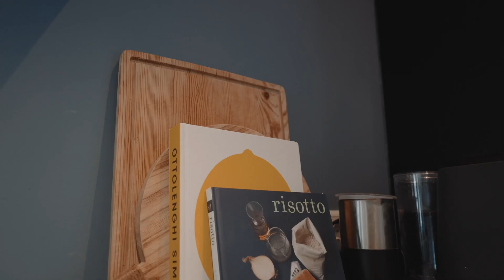Te koop: Schietbaanlaan 64A te Rotterdam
Voor diegene die op zoek is naar een woning waar letterlijk niets aan gedaan hoeft te worden is dit de ideale match! Deze tot in de details afgewerkte luxe turn-key benedenwoning van circa 70 m2 is voorzien van alle moderne gemakken en beschikt over een beschut gelegen stadstuin met veel privacy. De karakteristieke gevel duidt nog op het oorspronkelijke bouwjaar 1901, echter is de woning in 2021 intern volledig naar de huidige maatstaven gerenoveerd. Hierbij is er tevens veel aandacht besteed aan verduurzaming. De woning is volledig geïsoleerd en gasloos uitgerust, wat heeft geresulteerd in een zeer gunstig energielabel B.

Tijdens de renovatie is er goed nagedacht over de meest praktische indeling, waardoor er perfecte leefruimtes zijn gerealiseerd. De living met een unieke plafondhoogte van ruim 3 meter beslaat bijna de volledige begane grond en staat in directe verbinding met de op een fractie hoger niveau gelegen luxe open keuken die een prominente plek heeft gekregen aan de achterzijde. De grote raampartijen aan weerszijden zorgen bovendien voor een fijne lichtinval op deze verdieping. De slaapverdieping met totaal 2 slaapkamers geeft juist een heel knus gevoel vanwege de prettige ligging in het souterrain en biedt veel bergruimte en toegang naar de stadstuin. De luxe badkamer met inloopdouche en fraaie marmerlook tegels maken deze verdieping compleet af.

De woning is gelegen in Middelland, een bruisende wijk die zich aan de westelijke zijde van het stadscentrum bevindt. De laatste jaren is Middelland uitgegroeid tot een populaire en gezellige buurt waar steeds meer hippe ondernemers zich vestigen. De ontwikkelingen in deze wijk zijn nog steeds in volle gang waardoor dit een aantrekkelijke woonomgeving is. Inmiddels is er een groot aanbod aan gezellige horecagelegenheden, buurtwinkels, kinderopvang en basisscholen gevestigd. Plekken die het bezoeken waard zijn zijn bijvoorbeeld Arzu, Juffrouw van Zanten, ROAST, De Burgemeester en Bar Simon. Om de hoek van de woning bevindt zich een openbare speeltuin en tevens is het Heemraadspark eenvoudig te bereiken. Ook op het gebied van kunst en cultuur is er veel te beleven met diverse musea op steenworp afstand.

Dit is een ideale starterswoning. Qua prijs valt de woning in de startersvrijstelling voor de overdrachtsbelasting. Ben je onder de 35 jaar en wordt dit je eerste eigen koopwoning dan betaal je geen overdrachtsbelasting. Een voordeel van circa € 8.000,-!

Indeling

Beletage:
Centrale hoofdentree met toegang naar ontvangsthal.
Entree woning, royale doorzonkamer welke is verdeeld in 2 niveaus, waaronder:
Royale lichte living aan de voorzijde (circa 5.09 x 3.35 m) met vrij uitzicht op de Schietbaanlaan en middels 2 traptreden toegang naar de aangrenzende woonkeuken;
Royale woonkeuken aan de achterzijde (circa 3.53 x 3.37 m) met luxe in zwart uitgevoerd keukenblok voorzien van spoelbak met Quooker kraan, inductiekookplaat, RVS afzuigkap, combi-oven, vaatwasmachine en koel-/vriescombinatie. Nagenoeg alle inbouwapparatuur is van het merk Siemens, de vaatwasmachine is van het merk Bosch.
Aangrenzend bevindt zich de moderne toiletruimte voorzien van fonteintje en een bergkast voorzien van de boiler.
De gehele verdieping is voorzien van een hoogwaardige parketvloer.

Souterrain:
Ruime overloop met toegang naar alle vertrekken.
Royale hoofdslaapkamer aan de voorzijde (circa 4.72 x 3.10 m) met toegang naar aangrenzende bergruimte (circa 4 m2) voorzien van aansluiting voor de wasmachine.
Ruime tweede slaapkamer aan de achterzijde (circa 3.49 x 2.26 m) met toegang naar de achtergelegen stadstuin.
Luxe badkamer voorzien van grootformaat marmerlook tegels, inloopdouche met glazen wand, wastafelmeubel met spiegel, handdoekradiator en vloerverwarming.
De gehele verdieping is voorzien van een smaakvolle laminaatvloer.

Bijzonderheden
• Bouwjaar 1901, volledige renovatie in 2021
• Energielabel B
• Eigen grond
• Woonoppervlakte circa 70 m2
• Inhoud circa 240 m3
• Beschut gelegen stadstuin van circa 9 m2
• Verwarming middels elektrische warmtepanelen, warmwater middels 80 liter boiler
• De woning is volledig gasloos en daardoor toekomstproof qua duurzaamheid
• Volledige isolatie, onder andere vloer- en muurisolatie en dubbel glas
• De V.v.E. is actief, huidige bijdrage is circa € 125,- per maand
• Ouderdomsclausule van toepassing
• Oplevering in overleg, kan spoedig.